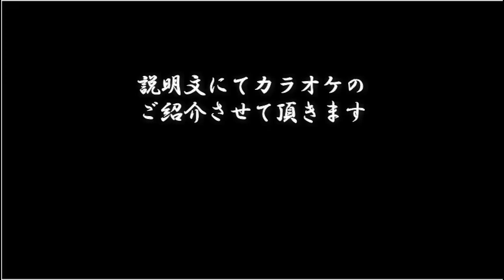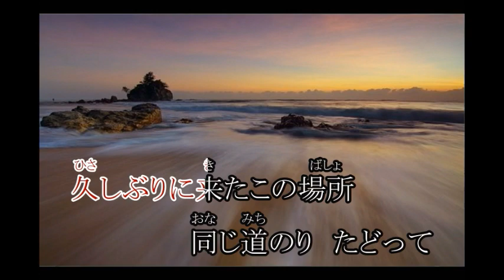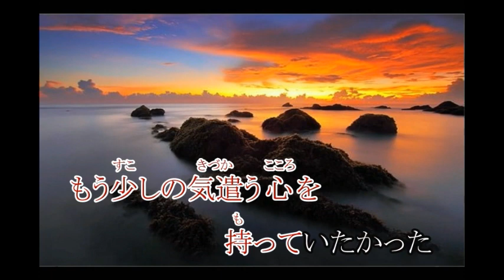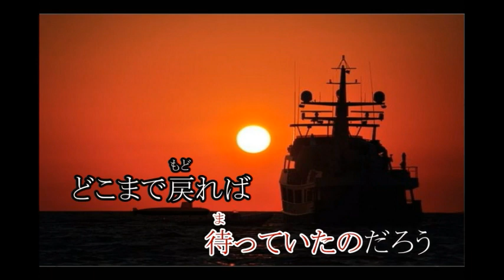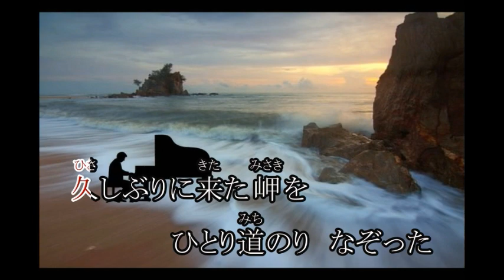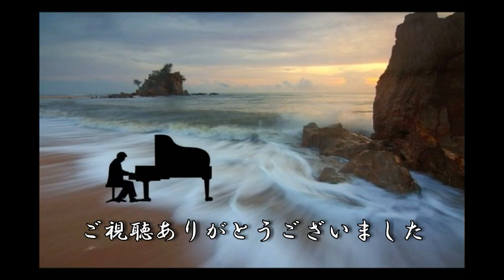Original song ひきしお Song by Kinopy5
このオリジナル曲のシンガーはKinopy5です。(The singer of this original song is Kinopy 5.)

【ひきしお】は、元は 岩城江名さんのチャンネルで、インスト曲としてアップされました。
元々のインスト曲は壮大でとても素晴らしい曲です。
こちらです。

私が岩城さんのインスト曲に、コメントをしたのがきっかけとなり、歌わせて頂ける事になりました。

この曲（ひきしお）のカラオケは、全国のJOYSOUNDのお店で配信されています。
もし宜しかったら皆様もお歌いになってみて下さい。